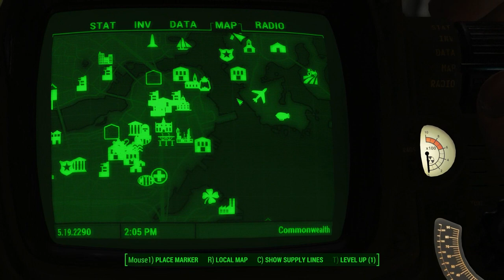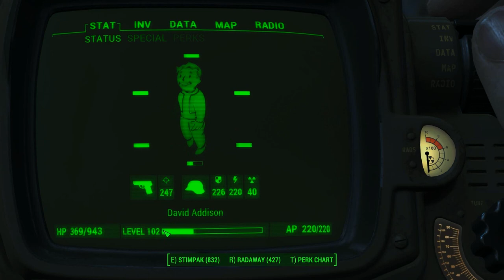Let's Play Fallout 4: The Keys to Unlimited Bottlecaps, Junk, and Settlement Size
In this one, I show you tricks for leveling up, having enough junk and caps for all your settlement needs, and how to make your settlement bigger than the limit without mods.

Basically, I spent the video upgrading my settlement at The Slog, and all these topics fit. Enjoy.

Game Play Dates: October 29, November 1, 2017